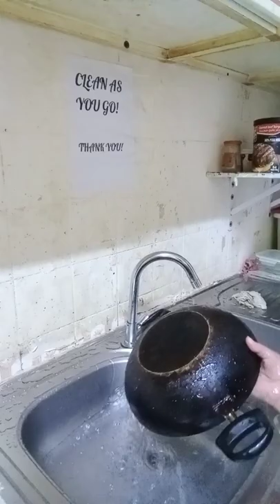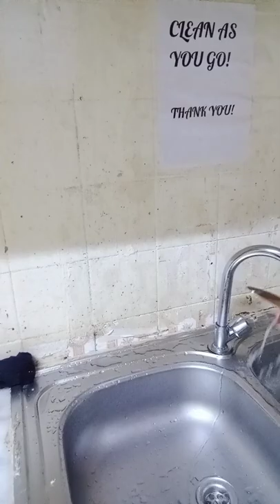butter shrimp../ Crab ball's simple Luton. pang..mabilisan 😋😊